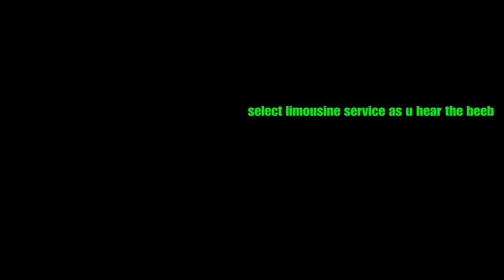New Casino God Mode Glitch (100%Works) GTA5 Online👍Ps5 Ps4 Xbox